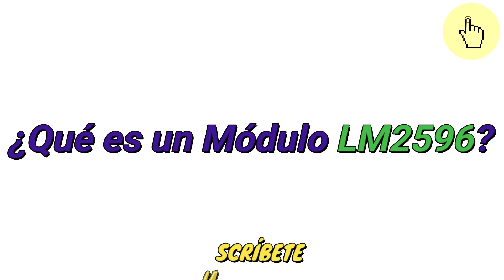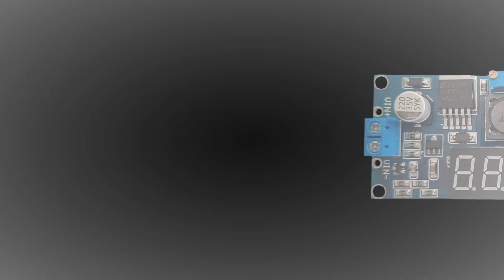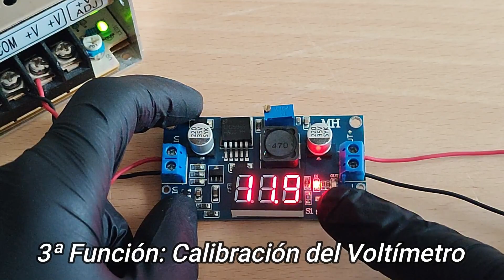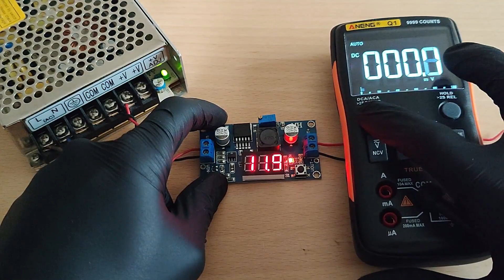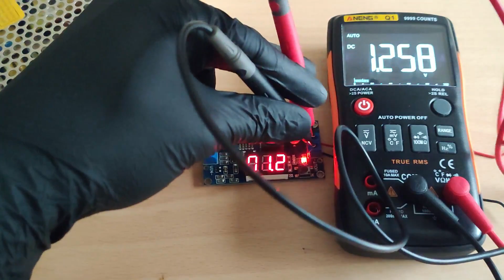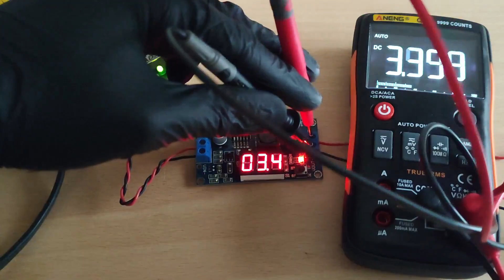Conectar módulo LM2596 con voltímetro. ( lm2596 funcionamiento ) Paso a Paso.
En éste vídeo aprenderás a utilizar el módulo LM2596. También veremos la conexión, funcionamiento y calibración del Módulo lm2596.

                               Capítulos:
0:00 Intro
0:12 ¿Qué es un Módulo LM2596?
1:11 Características Y Conexión del Módulo LM2596.
2:21 Funciones y Calibración del Módulo LM2596.
7:08 Prueba Real del Módulo LM2596.
8:33 Suscríbete y Dale un buen Like al vídeo.